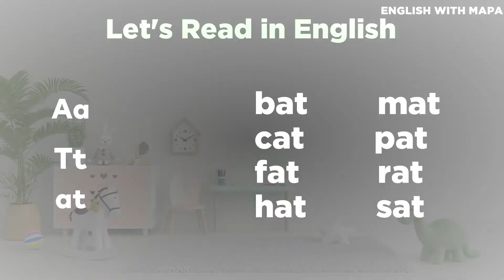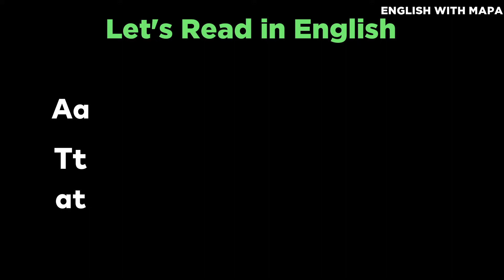Kids' Reading. First lesson in phonetics. Children's English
Kids' Reading. First lesson in phonetics. Children's English. Reading for beginners. Practice reading.